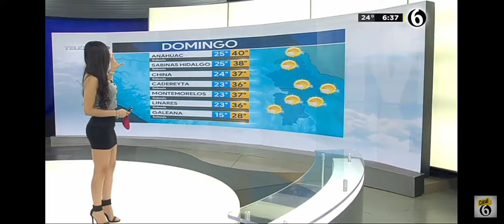Emily Quiñónez hermosa clima Monterrey 16 08 20